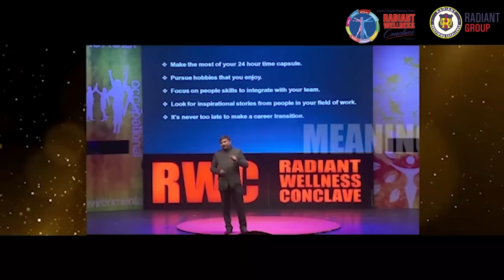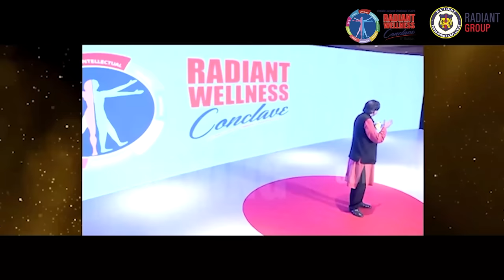Radiant Wellness Conclave Introduction | Elevating Individual Wellness and Meeting New Challenges.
Join Col. David Devashayam in this insightful video as he introduces the upcoming Radiant Wellness Conclave. In this engaging discussion, Col. Devashayam sheds light on the crucial aspects of individual wellness and the challenges we face in staying relevant in today's ever-changing world. He also celebrates the success of five previous conclaves held between 2015 and 2019, highlighting the extraordinary commitment and passion of Dr. Renuka David in curating these exceptional events.

Discover how these conclaves, featuring handpicked, world-renowned speakers from both national and global arenas, garnered phenomenal responses. Col. Devashayam provides a sneak peek into the upcoming conclave, offering insights into the diverse array of speakers and their topics, promising an event that will inspire, educate, and empower you on your wellness journey. Don't miss out on this exciting preview of what's to come at the Radiant Wellness Conclave!
Have you ever found yourself contemplating a career switch, searching for a new sense of purpose? In this inspiring talk, Col. David Devashayam shares his remarkable journey of transitioning to the world of entrepreneurship after decades of service in the Indian military.

Raised in a family with a rich military heritage, Col. Devashayam's story is one of faith, resilience, and finding new avenues for success. From his early days in the National Defence Academy to commanding battalions in challenging environments, he discovered the power of unwavering determination and the importance of building a constant relationship with God.

In this thought-provoking message, Col. Devashayam reveals how he transitioned from military service to becoming a successful business maverick, leading the largest retail cash management company in the country. His journey exemplifies the transformative impact of finding a new purpose and embracing opportunities beyond one's comfort zone. Get ready to be inspired as we delve into his fascinating  journey and explore how the pillars of faith, perseverance, and a strong commitment to service can drive you towards a career that is both fulfilling and meaningful.

An alumnus of the National Defence Academy, Col. David Devasahayam was commissioned into the Infantry, a famous Battalion, The Second Battalion of the Eighth Gorkha Rifles. He has commanded two infantry battalions and an Army Training Centre. After voluntarily retiring from the Indian Army, he set up the enormously successful Radiant Group of Companies, which has five verticals in the fields of Cash Logistics, Man Guarding Services, Medical Services, IT Services and Knowledge Process Outsourcing. The Group has Regional Offices across the country in all State Capitals, and employs over 8000 personnel.  Radiant Cash Management Services is presently the third-largest Cash Logistics company in India and has recently become public. Col. David is the recipient of numerous awards, such as the National Security Entrepreneur of the Year (2011). In 2012, he received the Socially Conscious Entrepreneur of the Year followed by the Udyog Ratna from the Government of India.

He is married to Dr. Renuka David, the Managing Director of Radiant Medical Services. They have two children, a son, Alexander David, and a daughter, Angela David.